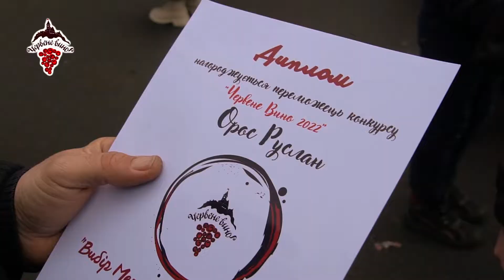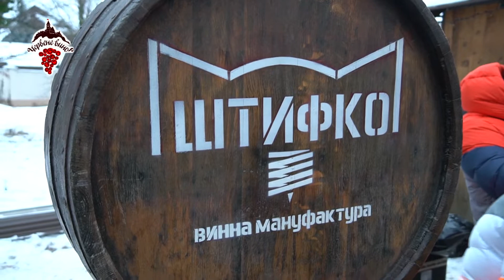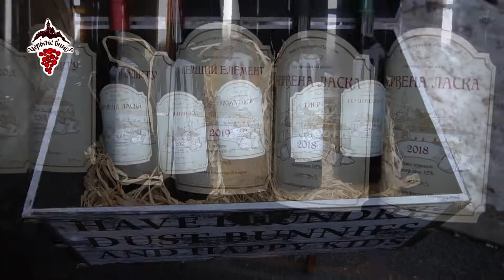У Мукачеві нагородили переможців фестивалю «Червене вино 2022»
🎉🍷 Сьогодні в парку Центральний офіційно завершили найбільший винний фестиваль України «Червене вино 2022», який тривав протягом 5 днів.🎡
🏆🔥 Відзначили і кращих виноробів, грамотами та сертифікати на придбання професійного обладнання Мукачівський міський голова нагородив 4 найкращих учасників фестивалю «Червене вино 2022». У нашому відеоматеріалі ми розповіли про кожного з них.